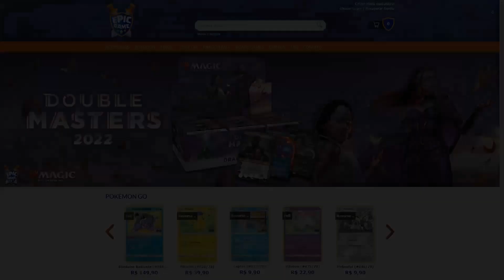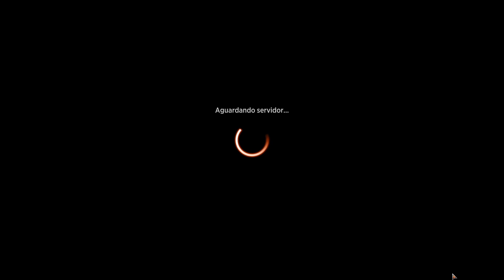Olha quanto bichinho fofo! UW Tokens (Histórico, Arena)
Histórico - UW Tokens

Decklist:
4 Esperança Evanescente
4 Busca por Azcanta
4 Final de Glória
4 Intervenção de Heliode
2 Final de Revelação
2 Dízimo Sufocante
4 Procissão dos Ungidos
4 Assentar nos Destroços
2 Mondrak, Domina da Glória
4 Aparato de União Mental
2 Visita Divina
3 Repreensão do Rio
2 Restauração de Portão Marinho
2 Castelo do Vale Arden
1 Planície
1 Ilha
1 Otawara, Cidade Flutuante
4 Costa do Mar de Cromo
4 Fonte Santificada
2 Praia Deserta
4 Regiões Agrestes de Adarkar